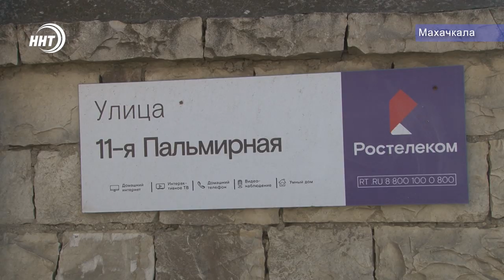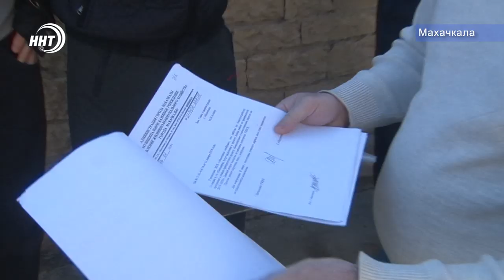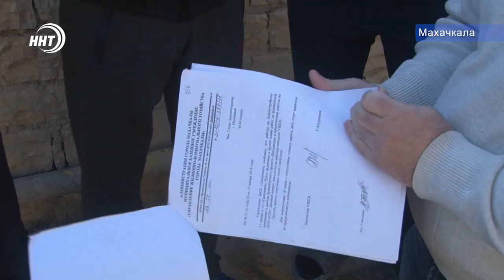Когда отремонтируют дороги?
Грязь, лужи, слякоть. Жители микрорайона Пальмира проживающие на 11-й линии никак не дождутся обещанного асфальта. Дорогу затапливает водой уже который год подряд, но власти не спешат включать ее в список подлежащих к ремонту.

Жители пытаются решить проблему своими руками - засыпают ямы песком и гравием, но этого хватает ненадолго. О том почему улица не попала в число «Безопасных и качественных дорог» и по какому принципу формируется реестр расскажет Патимат Ханапова.